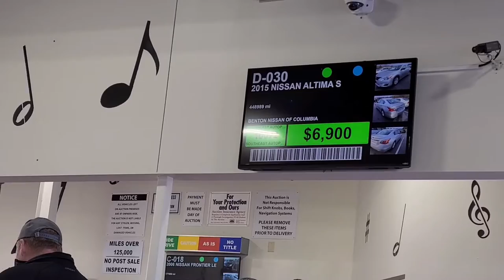2015 Altima 448K Miles, The last one made me laugh!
Here's a link to become a preferred customer of Amsoil.
Let me know if you sign up.
I'm an independent dealer.
It's $10 for 6 months & $20 for a year. Discounts are offered for Preferred customers & more benefits!